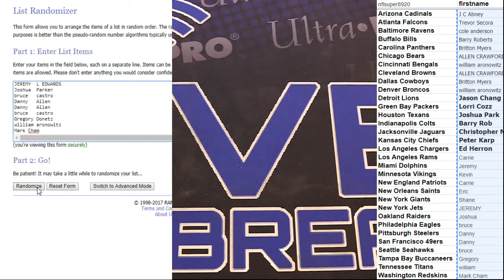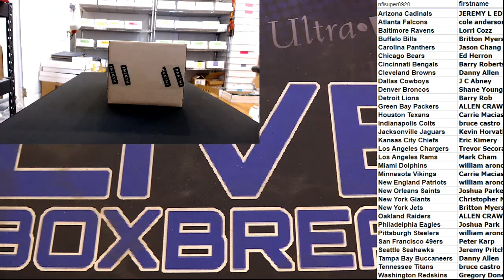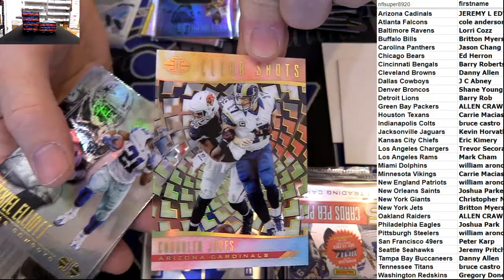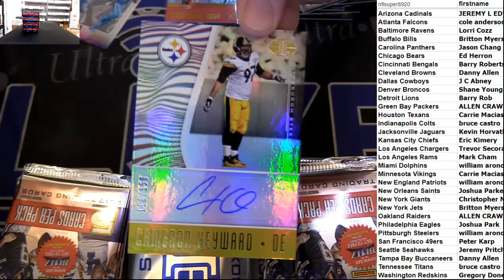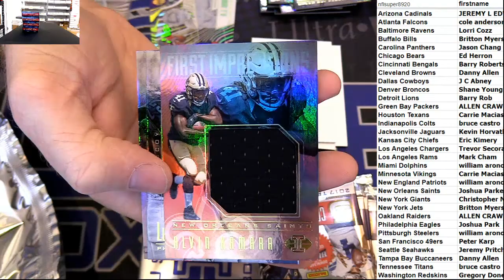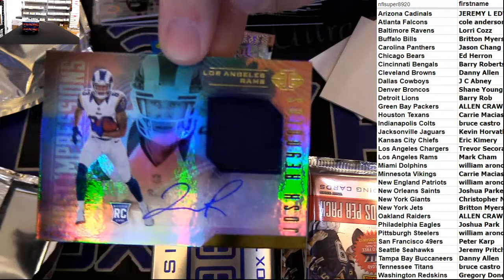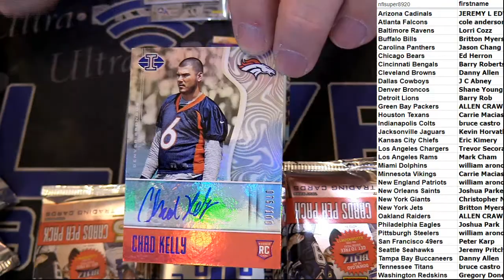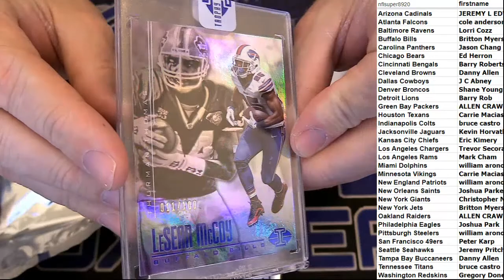2017 Illusions Case #2 LBB